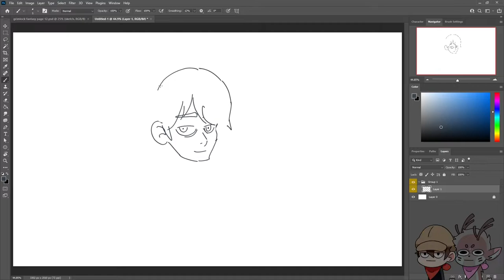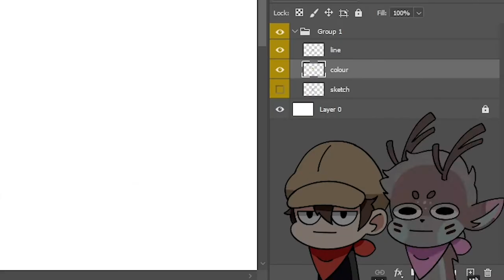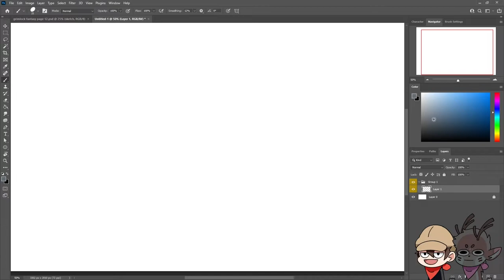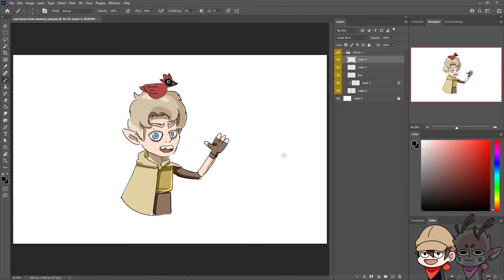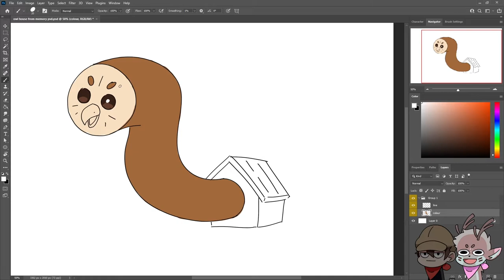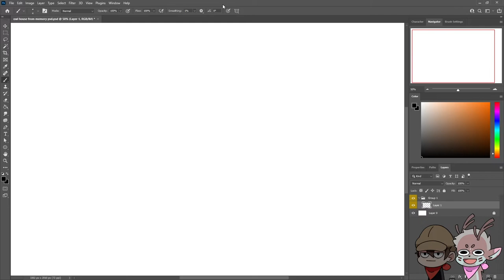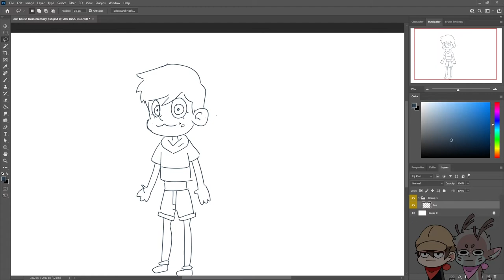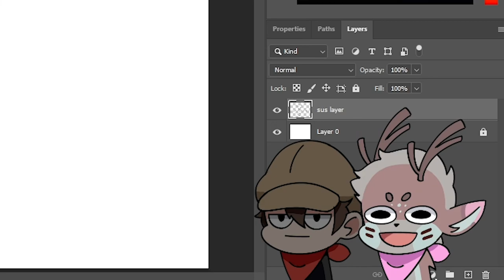Drawing Owl House From Memory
In the video me and seb draw owl house characters from memory.

(also i accidently cut out the part where seb tells me what to draw at the end, it was something like "seb with a crown and skynix crying in the corner")

0:00 intro
0:15 belos
3:10 hunter
5:04 hooty
8:02 luce
10:20 ending